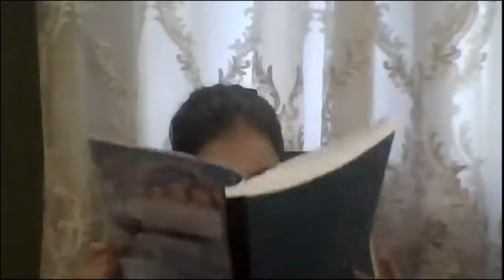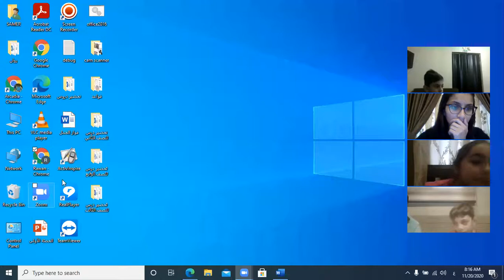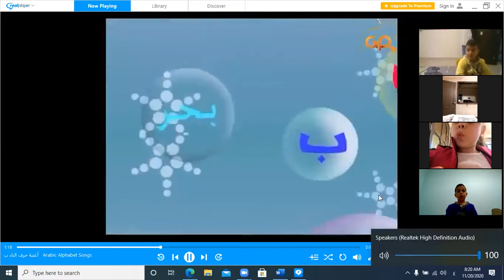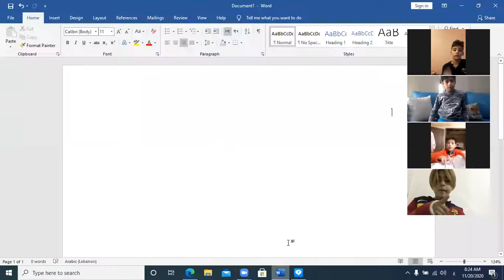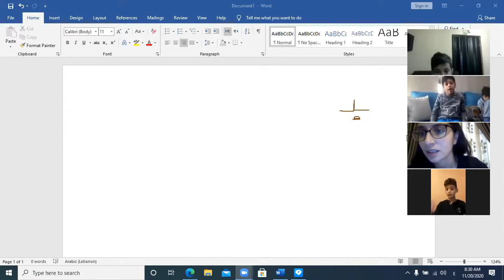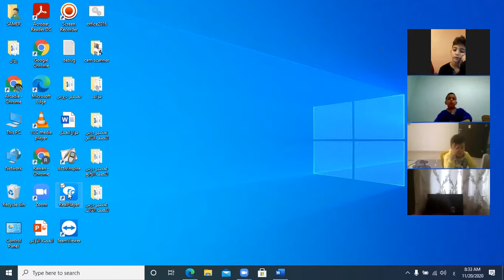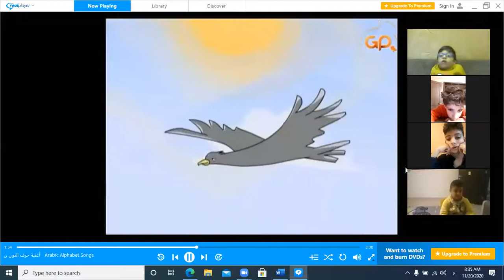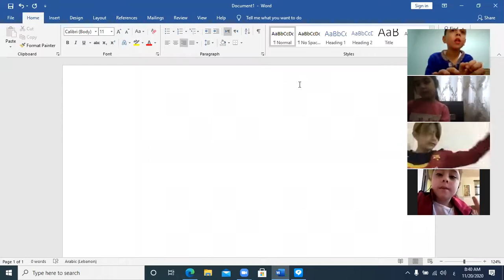الصف الثاني الحصة الاولى